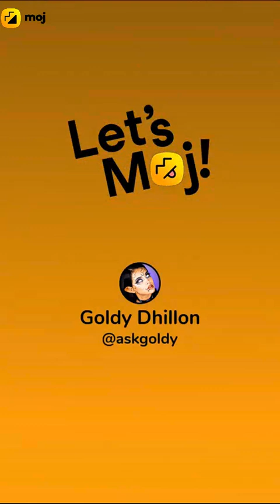🔥Boys Attitude Videos🔥 | 🦁Chikka Al Vissa 🦁 Song 🔥 | India's Got Talent Wild Card Entry on Moj App🔥